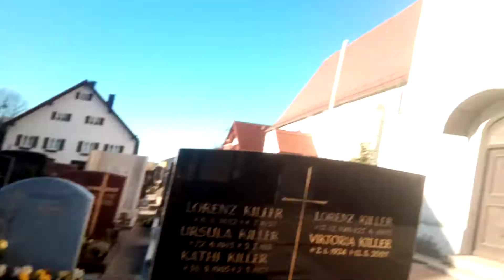Germering Unterpfaffenhofen St Jakob Kirche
Hey Leute ich habe heute ein neues Video hochgeladen ich war heute in Germering Unterpfaffenhofen. In diesen Video  zeige ich euch die St Jakob Kirche.
Am 28.11.21 wird eine Premiere kommen weil ich am Ersten Advent nicht spazieren gehen kann.